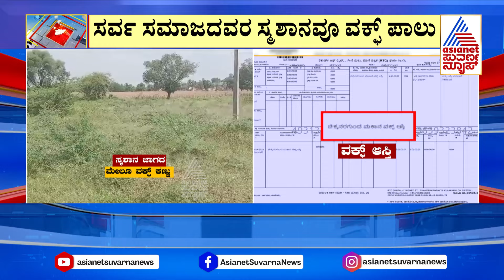ಗದಗದಲ್ಲಿ ಸರ್ವ ಸಮಾಜದವರ ಅಂತ್ಯಕ್ರಿಯೆ ಸ್ಥಳವೂ ವಕ್ಫ್‌ ಪಾಲು | Waqf Land Survey | Suvarna News